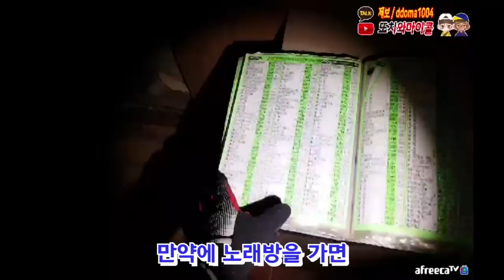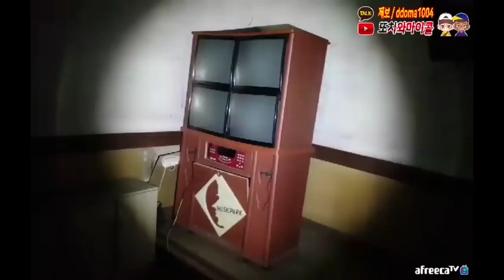[핵레전드 2편] 락커녀의 사연을 듣다..?!